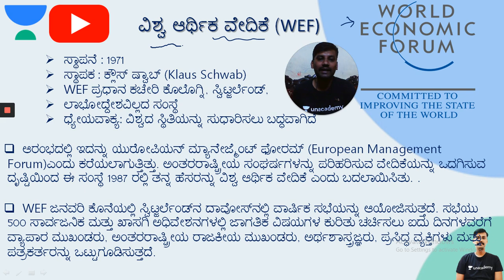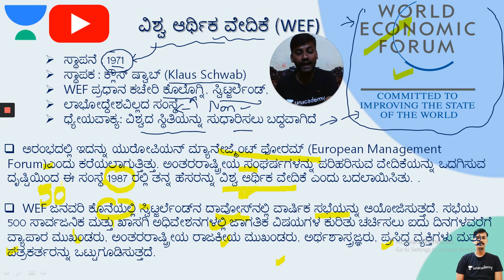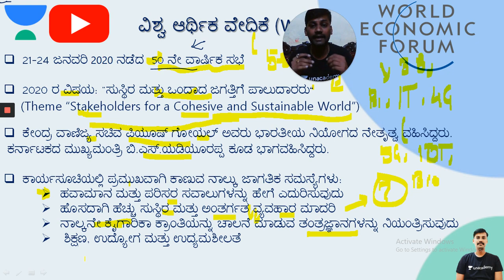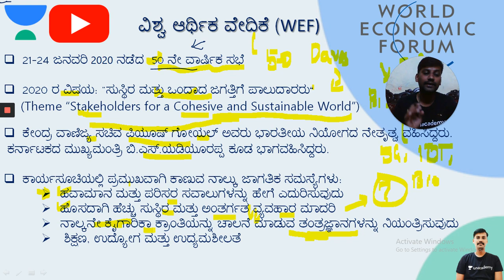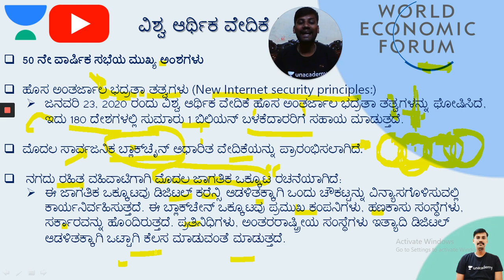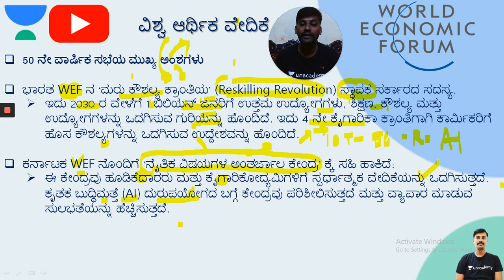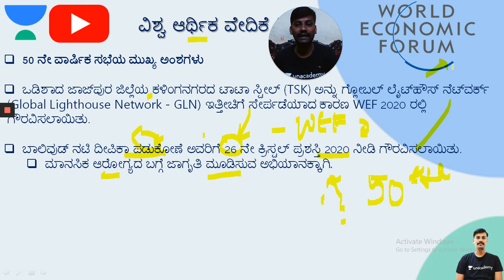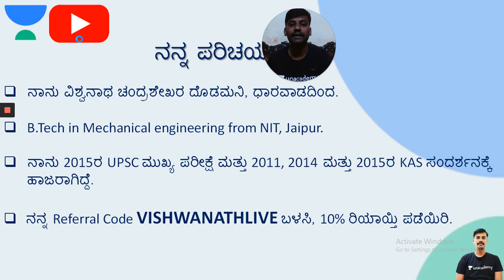ವಾರಕ್ಕೊಂದು ವಿಷಯ 50ನೇ ವಿಶ್ವ ಆರ್ಥಿಕ ವೇದಿಕೆ ಸಮ್ಮೇಳನ | KPSC / PSI / KAS | Vishwanath C D